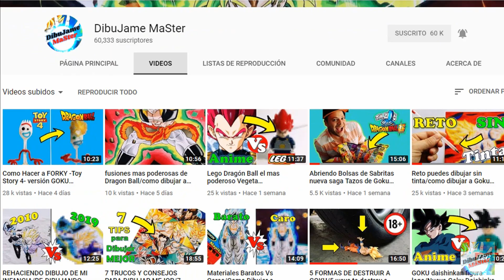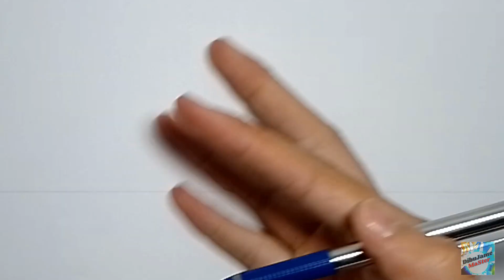Como dibujar a Gohan Modo Bestia /gohan Final Form Dragon Ball Super Hero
En este video les mostrare como dibujar a Gohan Modo Bestia la nueva transformación de la película de Dragon Ball Super Super Hero, espero les guste este tutorial paso a paso.